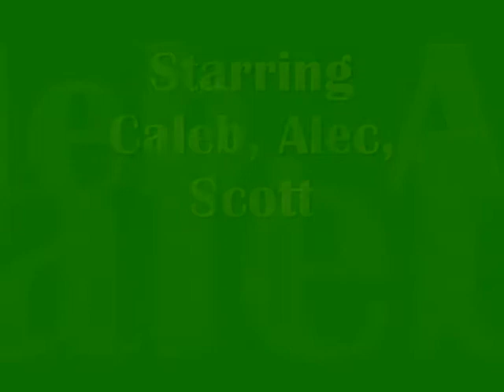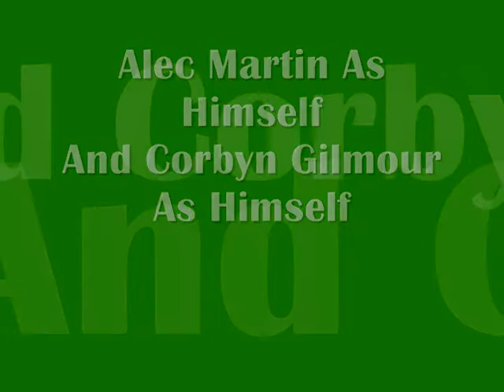METH MUFFINS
WE NOW KNOW WHAT METH MUFFINS TASTE LIKE! (not really but we can now stop starting episodes with i dont know what meth muffins taste like)